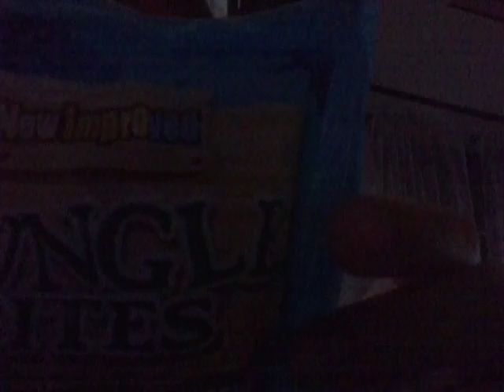Tasting my candies from trick or treat